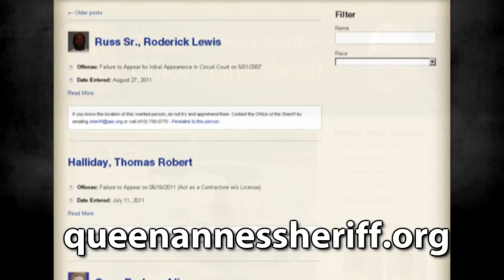Queen Anne's Most Wanted 11/2/2011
Lasted Batch of wanted persons from queenanne'ssheriff.org